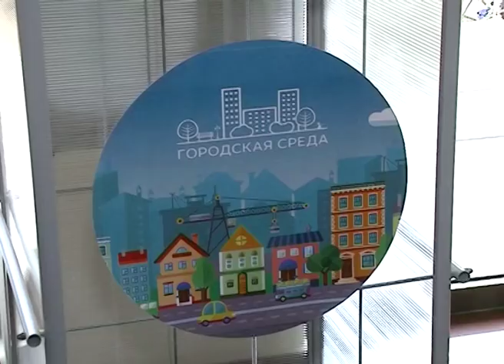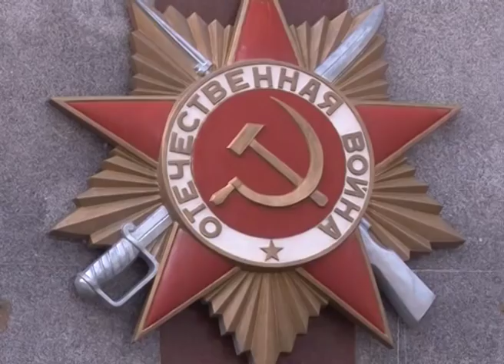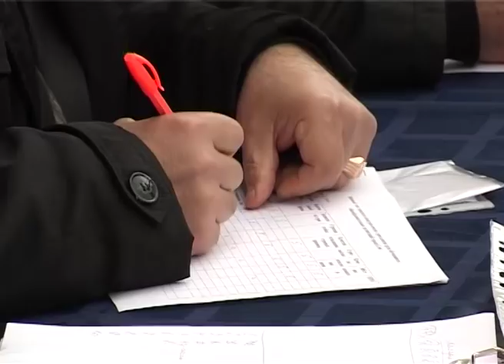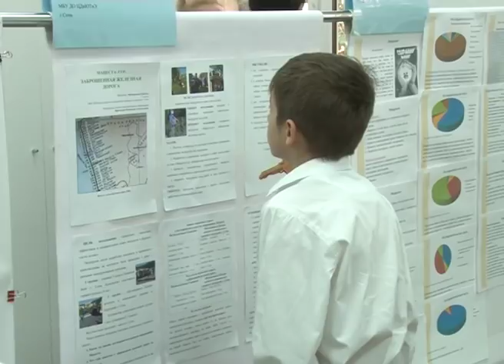Новости Сочи (Эфкате РЕН ТВ REN TV) Выпуск от 20.02.2018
Главные темы выпуска:

В Сочи для выявления самостроев создадут рабочие группы. Как они будут действовать, определили на планерке главы города.

В Сочи снова проверили гаражи на Альпийской. Полиция обнаружила там беспаспортных граждан.

Наплевать на ПДД. В сети появились сразу два видео о хамстве на дорогах в Сочи.

Ровным строем с песней на устах. Лучшие команды Центрального района сегодня приняли участие в военно-патриотическом смотре.

Сочи. Новости.
Телеканал Эфкате.